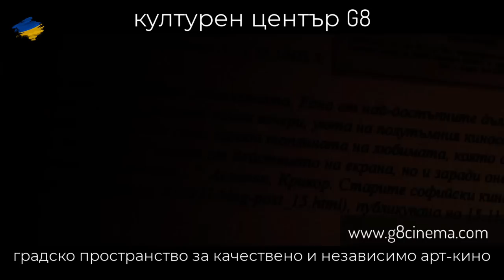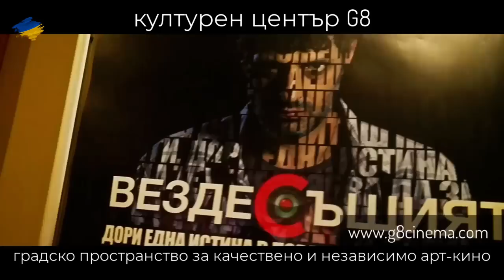Различните имена – Контракоментар с Ерол Дуранов